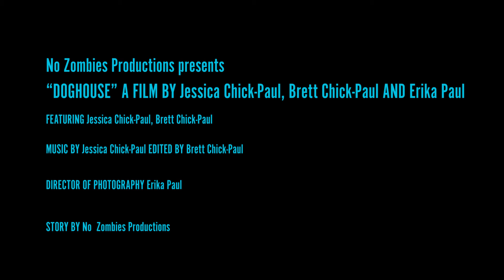Doghouse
Created for the Kazoo 48 Hour Film competition on 4/7/2019.
Specifics include: Genre: Comedy, Character: Person who is always late, Location: Driveway, Prop: Cardboard box, Line of dialogue: "People are very strange these days"